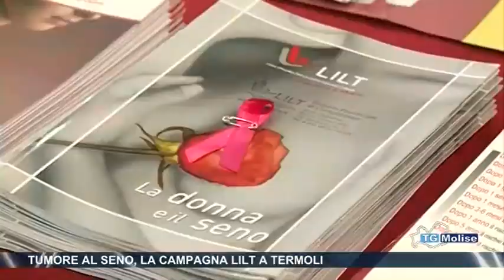Tumore al seno, la campagna lilt a termoli